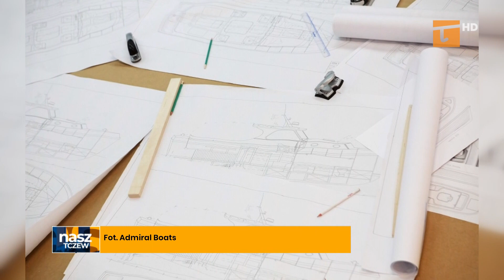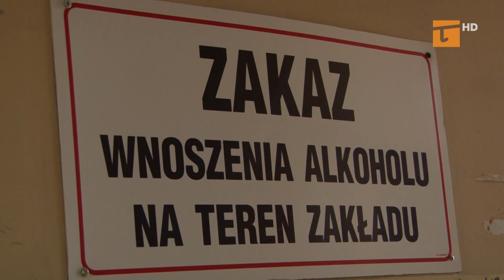Co dalej z dawną stocznią? - Tv Tetka Tczew HD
Firma Admiral Boats, która jest właścicielem terenu dawnej tczewskiej stoczni, zostanie wystawiona na sprzedaż. Cena wywoławcza to około piętnaście i pół miliona złotych.